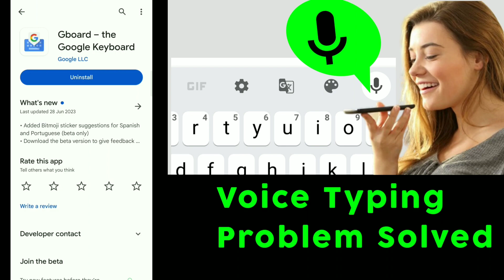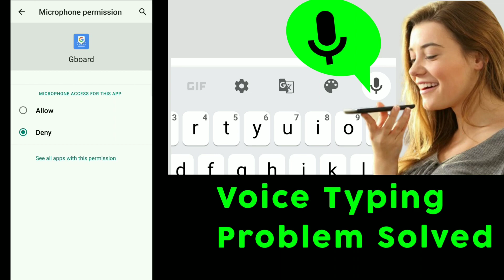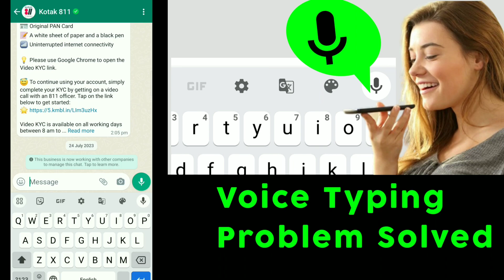Voice search Problemp solve | Voice typing not working | No permission to enable Voice typing |2023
How do I enable voice typing permissions?

How do I enable Gboard Microphone
keyboard voice typing nahi ho raha hai kya kare
10.or keyboard voice typing problem solve